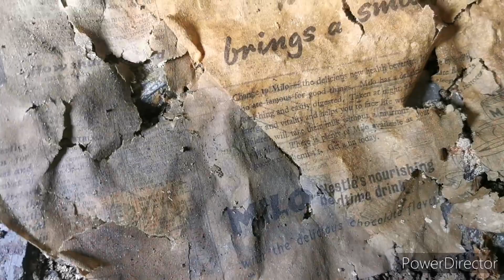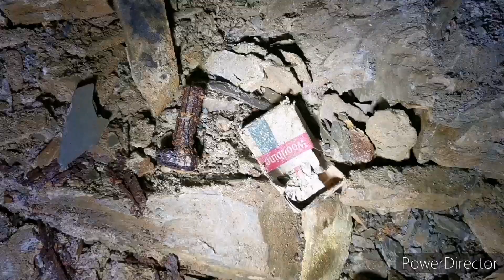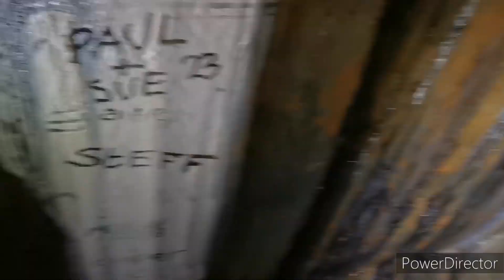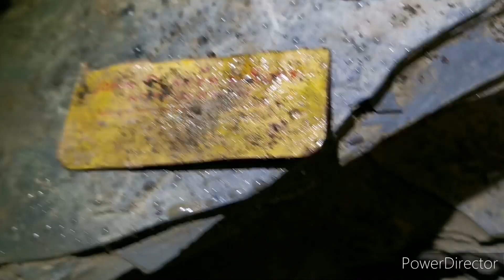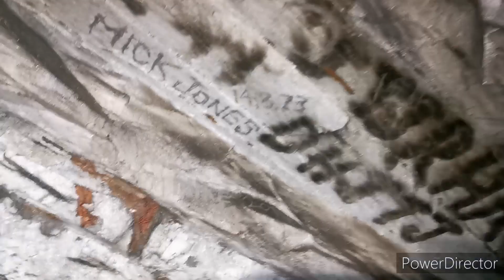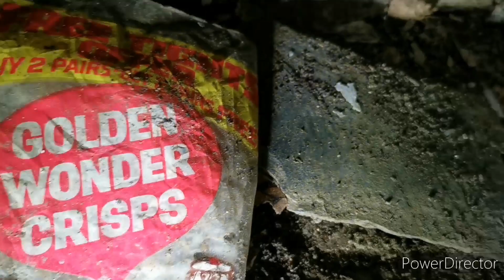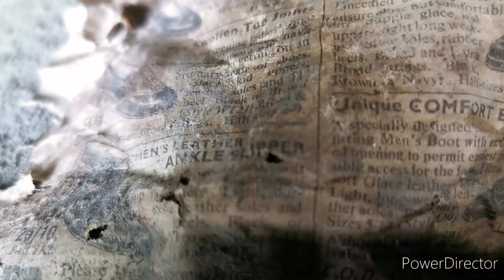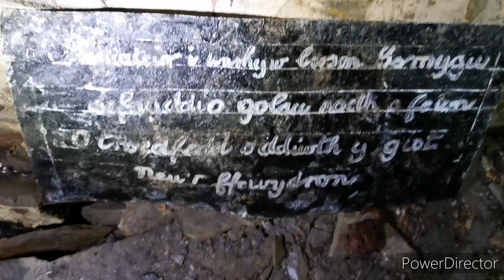Local Ffestiniog Slate Mine